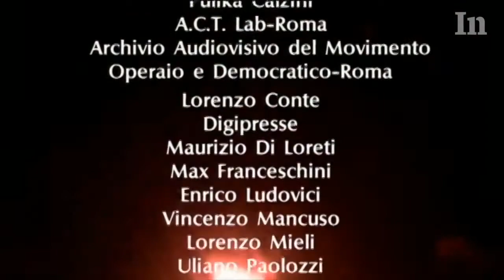G8 - La generazione perduta di Genova (2002) - inedito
Il documentario "Gêne(s)ration", di Alexis Mital Toledo ed Eric Jozsef, realizzato nel 2002, trasmesso da Arte France e inedito in Italia, torna dopo un anno sugli eventi di quei giorni e racconta come la repressione della polizia ha travolto una nuova generazione di attivisti. Con la partecipazione di Leyla Dakhli, Federico Martelloni e Giuliano Giuliani. Sottotitolato in italiano.